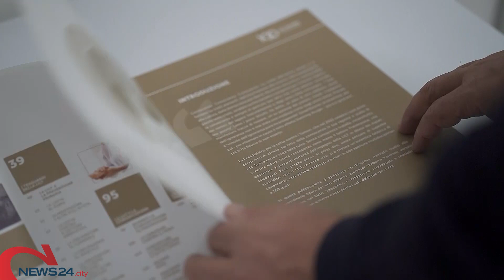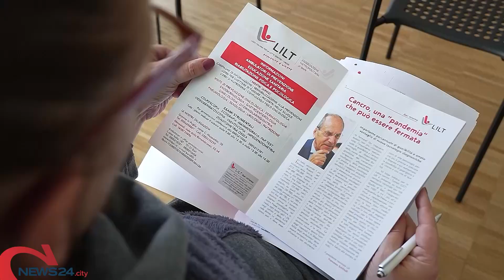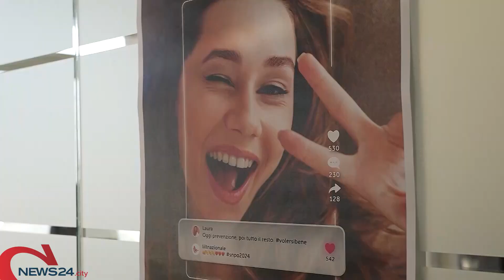BARI | Scende in campo la Lilt in occasione della “Settimana nazionale della prevenzione oncologica”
Medici, operatori e volontari a disposizione dei cittadini